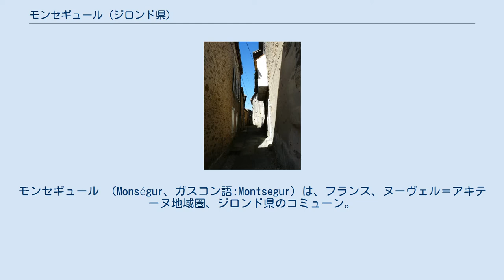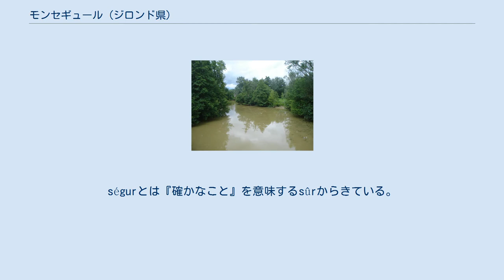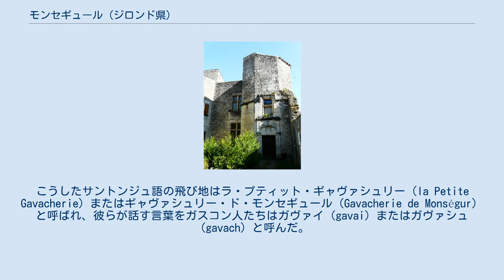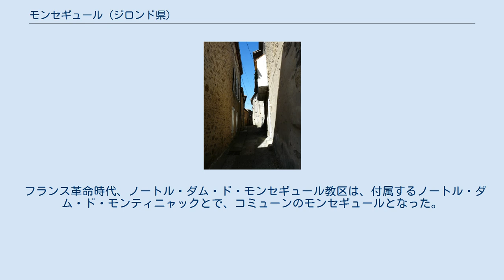モンセギュール (ジロンド県)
モンセギュール （Monségur、ガスコン語:Montsegur）は、フランス、ヌーヴェル＝アキテーヌ地域圏、ジロンド県のコミューン。
 モンセギュールを流れるドロ川 ジロンド県南東部、ギュイエンヌ地方にあり、モンセギュールはガロンヌ川支流ドロ川谷を見下ろす高台にある。
ラ・コンタント、サラ、モンティニャックの3つの集落がある。
中心となる町は、県道16号線と668号線の交差点にあり、直線距離ではラ・レオルの北東約11km、マルマンドの北北西18kmに位置している。
 町には、県道234号線と668E1号線も通っている。
 フランス語の地名Monségurおよびガスコン語の地名Montsegurは、2つの単語、ガスコン語のmontとségurによって構成されている。
最初の単語montは、町の名前がフランス語化するにしたがって無音となり最終的にtを失った。
ségurとは『確かなこと』を意味するsûrからきている。
 イングランドのバスティッドが、侵略者に対して住民を自然地形上から保護する、ドロ川谷を見下ろす小高い丘の上に築かれたことがわかっても、驚くべきことではない。
 サントンジュ語の話される地域を示す地図。
モンセギュールはガスコーニュ地方にあるオイル語の飛び地、ラ・プティット・ギャヴァシュリーに位置している モンセギュールは、1265年にイングランド王妃エリナー・オブ・プロヴァンスによって建設されたバスティッドである。
 地元の伝承では、モンセギュールとその周辺は百年戦争時代に大規模な黒死病流行が発生し、サントンジュ、アングーモワ、ポワトゥー、オニスから移住者が流入し一部が再植民された地域である。
15世紀以降の大量の公文書は、むしろ移住が推進され継続されていたことを示している。
このことは、ガスコン人の土地に、オイル語の一種であるサントンジュ語が話される飛び地ができたことを意味した。
こうしたサントンジュ語の飛び地はラ・プティット・ギャヴァシュリー（la Petite Gavacherie）またはギャヴァシュリー・ド・モンセギュール（Gavacherie de Monségur）と呼ばれ、彼らが話す言葉をガスコン人たちはガヴァイ（gavai）またはガヴァシュ（gavach）と呼んだ。
一方で住民たちは自分たちの言語をマロ（marot）と呼び、gavachを侮蔑語だとしていた。
この地域で育った者たちはサントンジュ出身でサントンジュの言葉を話したが、やがてはほとんどがガスコン語を話すようになった。
今日では、サントンジュ語を実際に話している者はいない。
 ユグノー戦争中の1562年7月31日から8月1日にかけ、町は王軍およびカトリック同盟軍の将ブレーズ・ド・モンリュックの軍に包囲され陥落した。
ユグノーで構成されていた町の守備隊は全員が虐殺された。
 フランス革命時代、ノートル・ダム・ド・モンセギュール教区は、付属するノートル・ダム・ド・モンティニャックとで、コミューンのモンセギュールとなった。
1999年までEHESS/Cassini、2006年以降INSEE